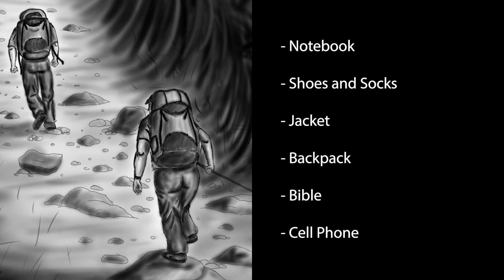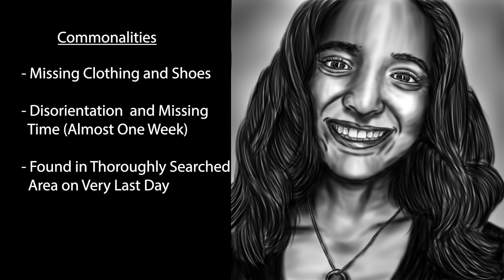Lost In The Cascades For 9 Days (The Gia Fuda Story)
In July of 2020, 18-year-old Gia Fuda went missing in the cascade region around Steven's Pass in Washington under mysterious circumstances.  Search and rescue teams worked for days and found no sign of her until the very last day of the search. They located a number of personal items and clothing along Scenic Creek, not far from where her car was found. Further along this same creek, they found Gia, alone and in a rather confused state. The statements she made to authorities and family after being found only added to the mystery of her disappearance.